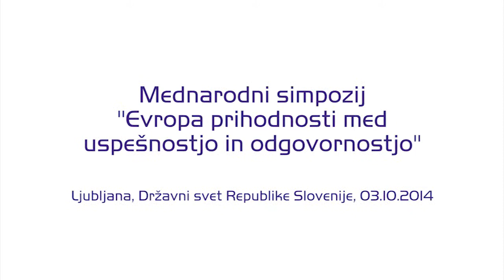Milan Lukič - Kjer se srečata politika in civilna družba - Socialni teden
Mednarodni simpozij "Evropa prihodnosti med uspešnostjo in odgovornostjo"

Milan Lukič, predsednik Združenja delodajalcev Slovenije - Kjer se srečata politika in civilna družba

Soorganizatorji simpozija: Združenje krščanskih poslovnežev Slovenije (ZKPS – UNIAPAC SLOVENIA). Evropsko združenje krščanskih poslovnežev UNIAPAC, nemško Združenje katoliških delodajalcev (BKU) in Konrad Adenauer Stiftung.